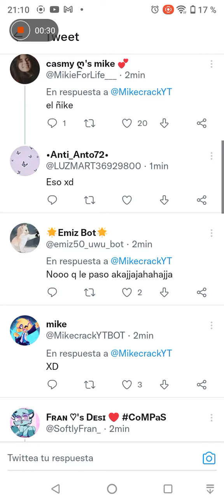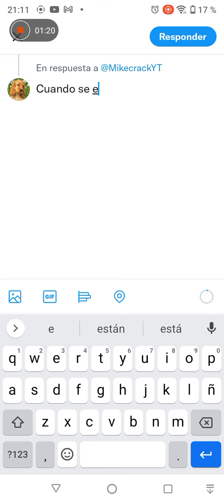se filtró el nuevo episodio de las perrerías de Mike temporada 2 capítulo 8 título el pasado de Mike